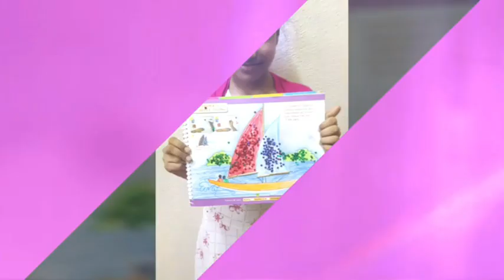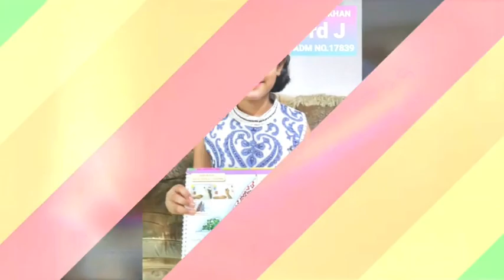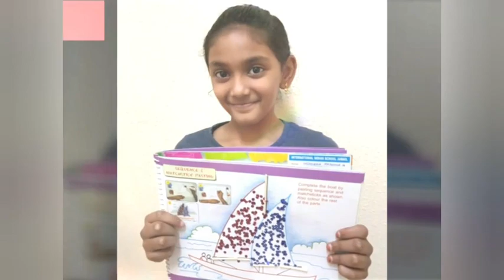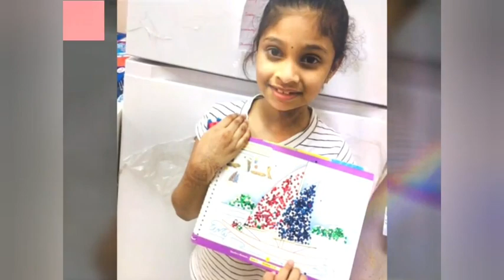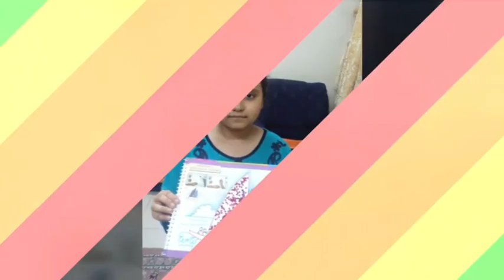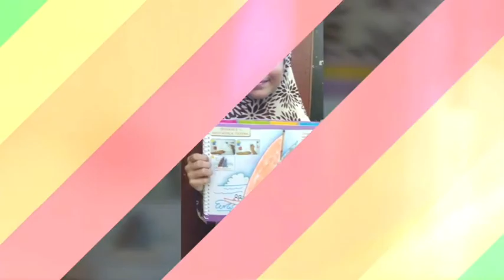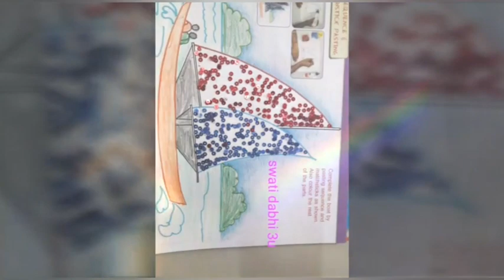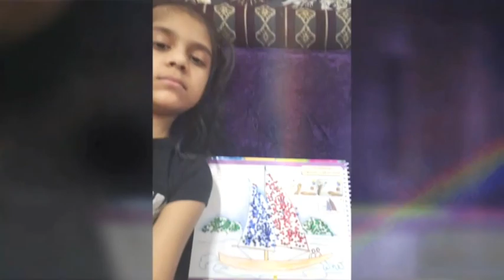Sequence & Matchstick Pasting | Class III students